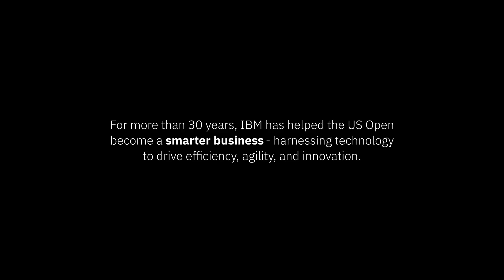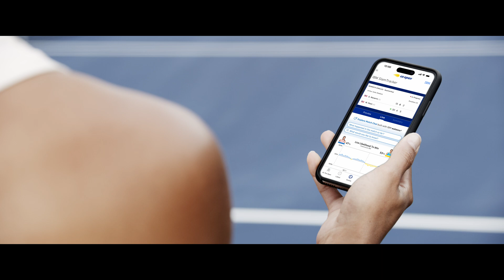How the US Open became a smarter business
Go behind the scenes of the US Open’s world-class digital experience with the USTA and IBM. From Live Likelihood to Win, to Match Chat, to Key Points, discover how technology and tennis come together to create an unforgettable Grand Slam experience. Hear from leaders at the USTA and IBM Consulting about how hybrid cloud, data, AI, are making the USTA a smarter business.